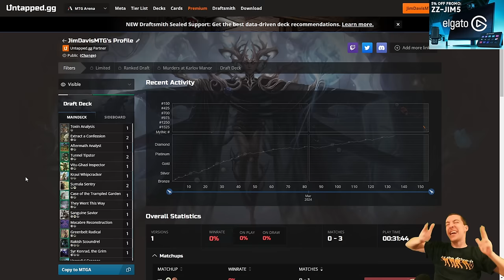🏁 Our FINAL Karlov Manor Draft? 🏁 - High Mythic ⛳ Off Season ⛳ (MTGMKM -🔪 Karlov Manor Draft 🔪)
Time to wave goodbye? 👋👋👋

Karlov Manor 🕵️‍♂️ draft was very good to us - we had quite a few fun drafts (how many times can one person reasonably draft Niv-Mizzet?) and we  tied the Bronze to Mythic 🏆 record for the least amount of drafts to Mythic! But all good things must come to an end. 😢

All that means is there are good things on the horizon! 🌄 MTGOTJ is around the corner so get those cowboy hats 🤠 and let me hear your best "YEE-HAW!" 🐴 as Karlov Manor rides off into the sunset 🌅 Be on the lookout 👓 for my FULL SET REVIEW of OTJ on Friday, April 5 on my main channel, @JimDavisMTG, as well as Bronze to Mythic OutlawsOfThunderJunction to start the week of Monday, April 15th! See y'all then! 🤠🤠🤠

🎓 High Level Mythic Drafting Karlov Manor 🎓 - Recorded March 27, 2024